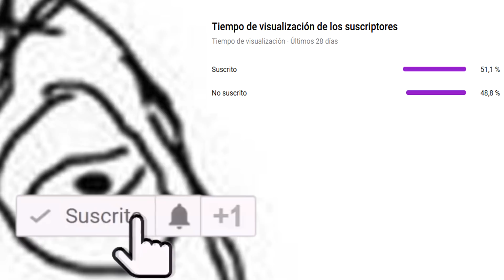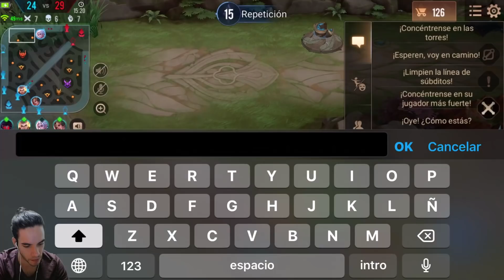JOKER SIEMPRE GANA APÚNTATELO - ARENA OF VALOR Español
▶Los mejores videos de Arena of Valor y próximamente League of Legends Wild Rift (Lol Mobile)